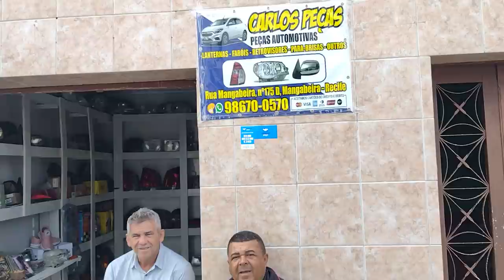FEIRA DO TROCA DE CAMOCIM DE SÃO FÉLIX PERNAMBUCO COM MUITA FERRAGENS PRA VENDER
SE VOCÊ DESEJA AJUDAR O XAVIER E SAMUEL É SÓ MANDAR UM PIX DE QUALQUER QUANTIA.
IREMOS FICAR MUITO FELIZES COM A SUA AJUDA
Titular da conta 👉 Rozinaldo José Xavier

Obs. Por favor não ligue se não for pra ajudar já estamos dando total atenção nos comentários